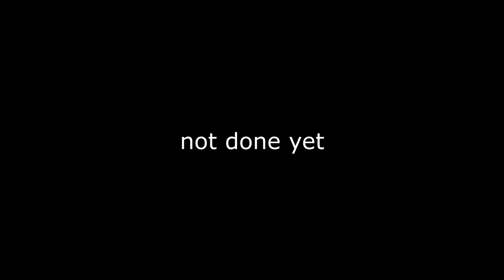Adventures of the D2 Sewer Rat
They never saw it coming